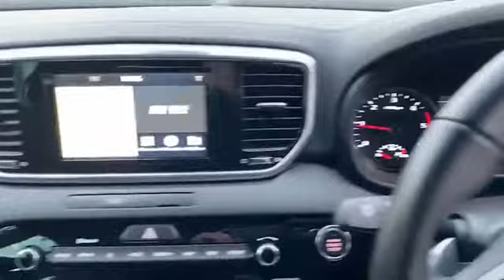LD19CAO for sale with Brindley Kia Wolverhampton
For sale LD19CAO from Brindley Kia Wolverhampton. Don't miss out on your next used car come down and test drive it today!